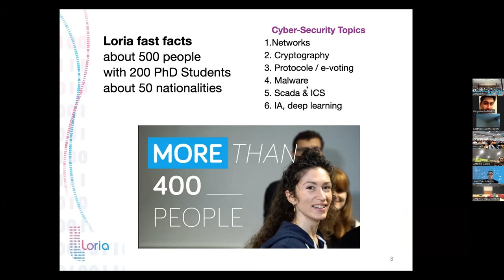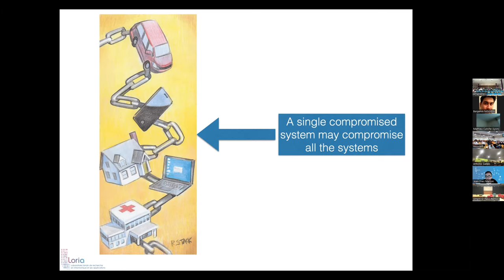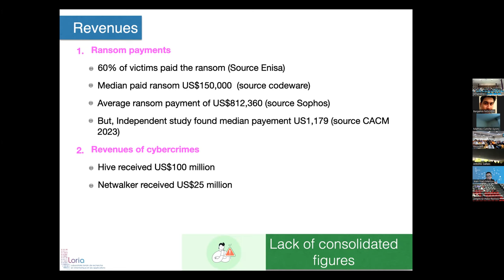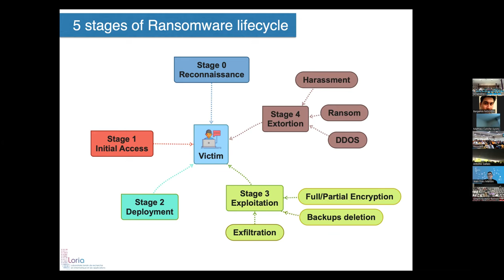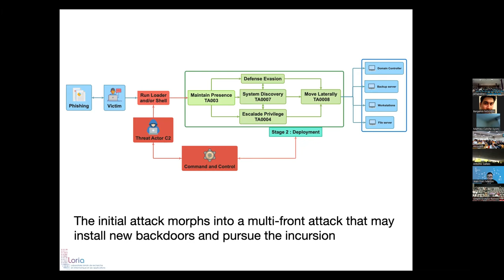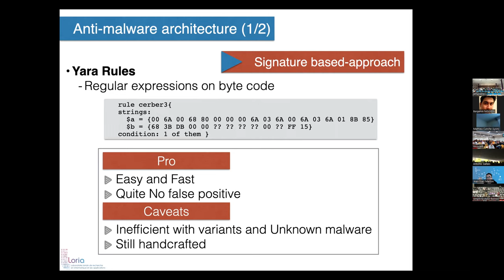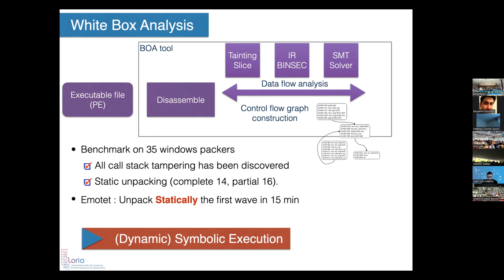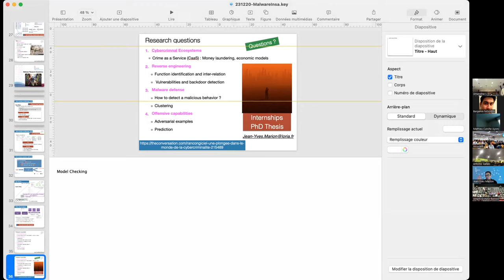Conférence de Jean Pierre Marion, professeur et chercheur en cybersécurité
Malware, ecosystem, attack tactics and research questions